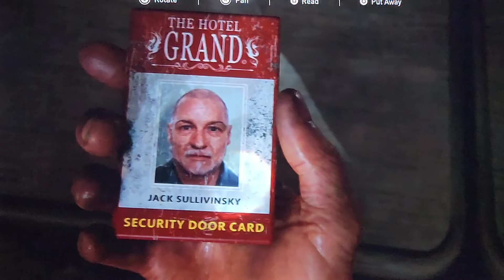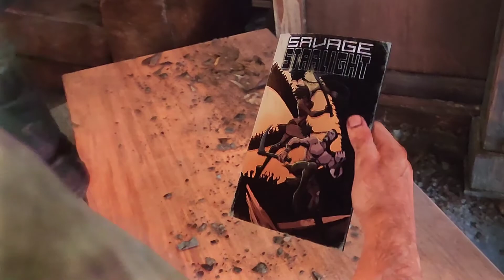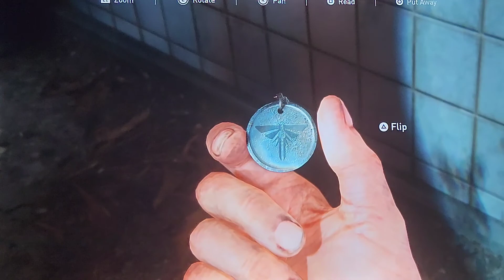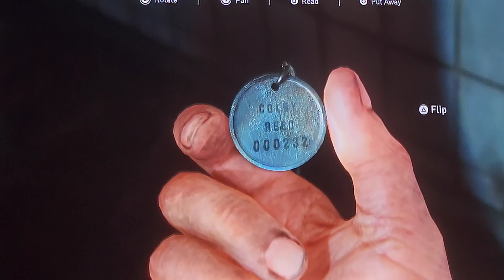The Last Of Us Part 1 - PS5 Remake - Gameplay - Part 7 - Hotel - Full Game - [PS5]